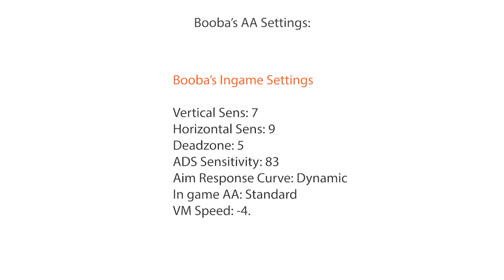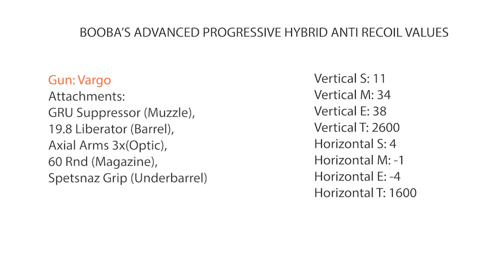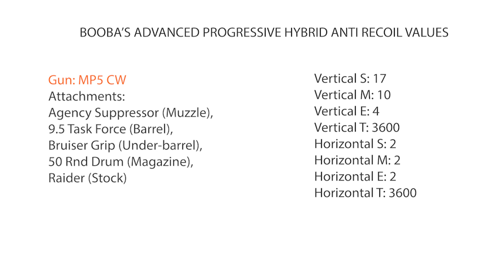Next level Anti Recoil for console | BOOBA's Beastly Beaming Settings | ScottishTryHard 3.0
All settings are provided (and took alot of time) by the infamous Booba, follow him on Twitch or TikTok to give a brother some love!

(After joining the Discord you must click the ''ok'' emoji in the rules channel and then go to the downloads channel to download the script.)